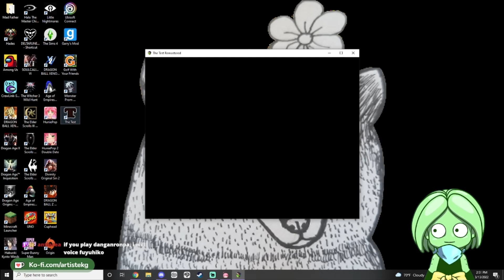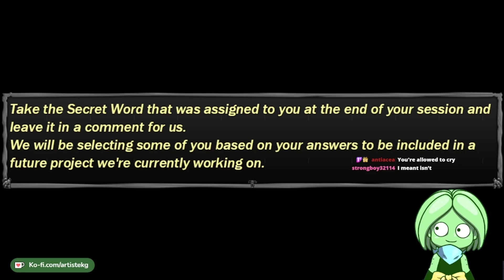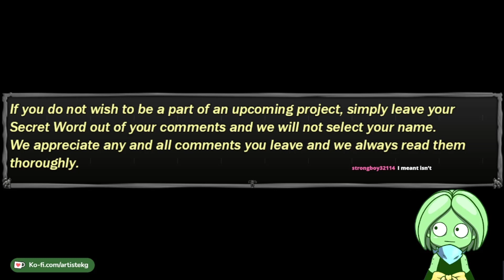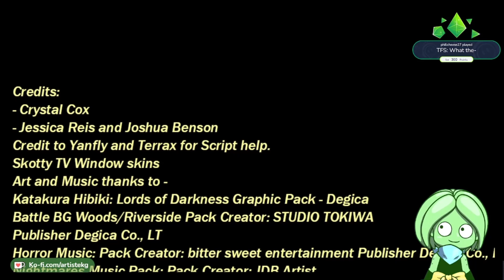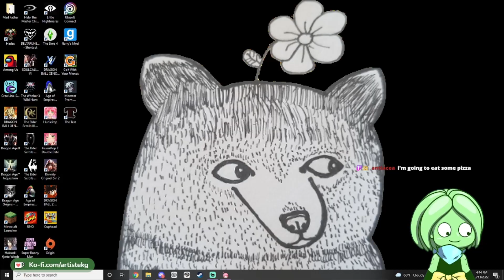Nothing but the Truth | The Test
Good lord, I am so vulnerable...

I stream on Twitch, so come on down and hang out with us! Check out the Schedule tab on the About page for more info!